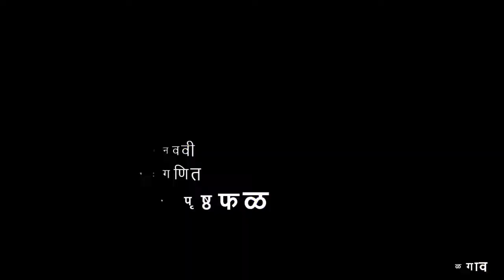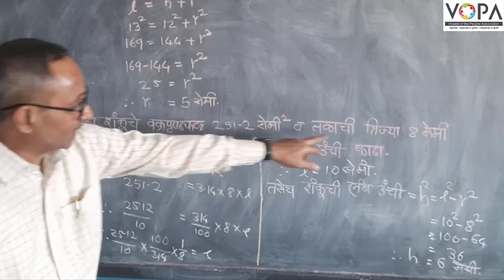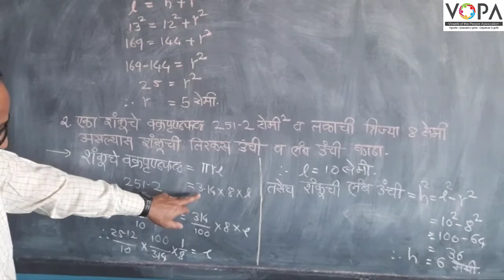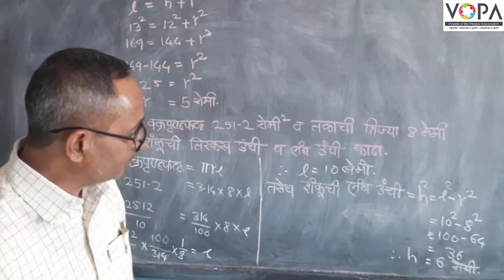९ वी | गणित | भाग २ | घनफळ व पृष्ठफळ | V4 | V-School